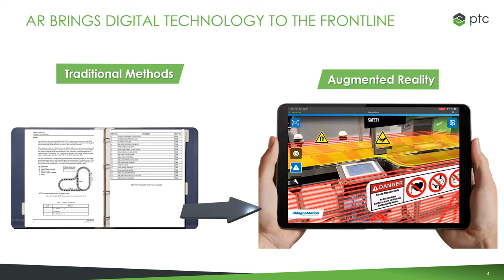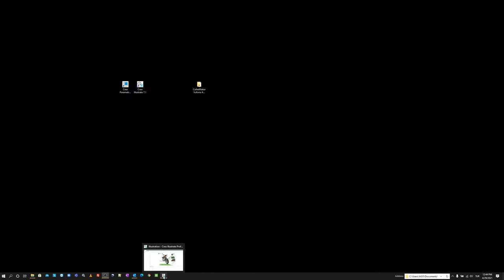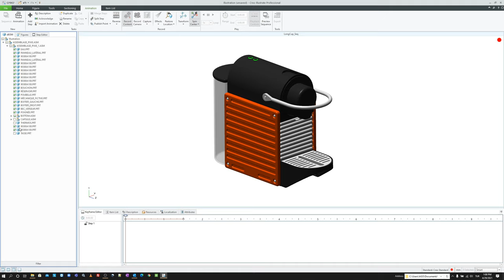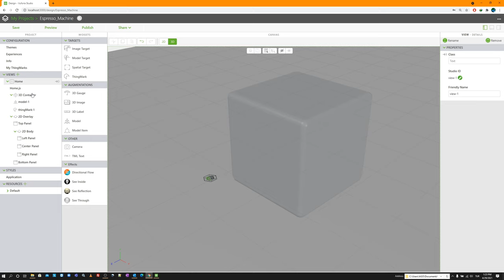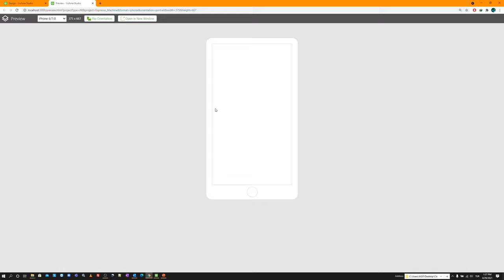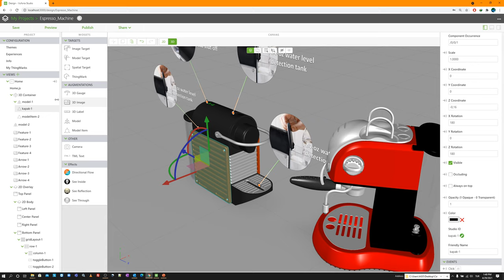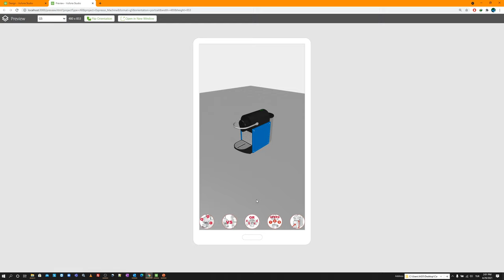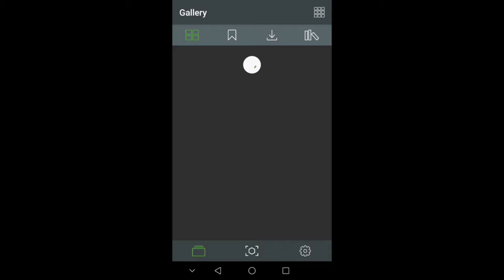Vuforia Studio: How to Create an AR Experience - Webinar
Bu webinar videomuzda Vuforia Studio ile AR deneyimi oluşturmayı izleyeceksiniz.

Vuforia Studio, saha çalışanlarına en çok ihtiyaç duydukları yerde ve zamanda kritik bilgi sağlayarak mevcut CAD ve IoT verilerinizi ayrıntılı AR deneyimlerine dönüştürür.